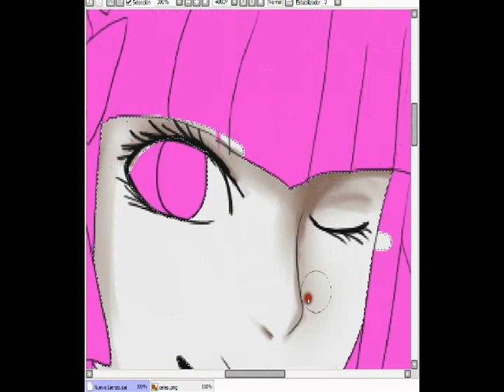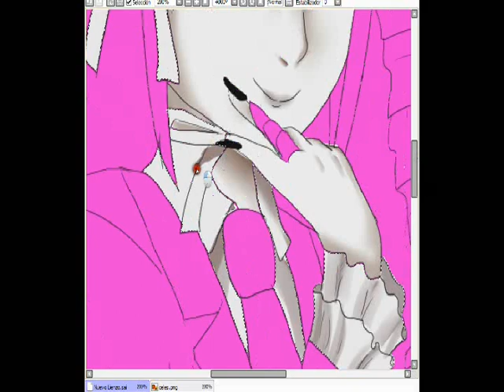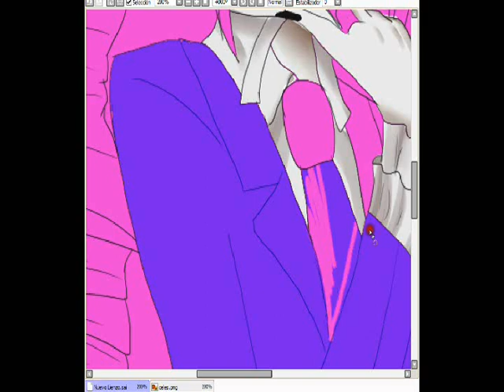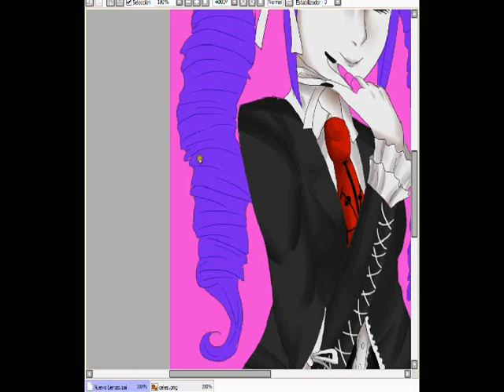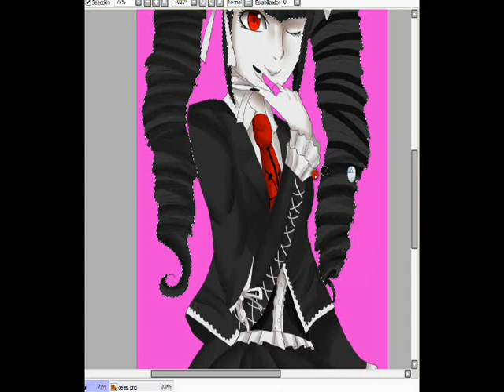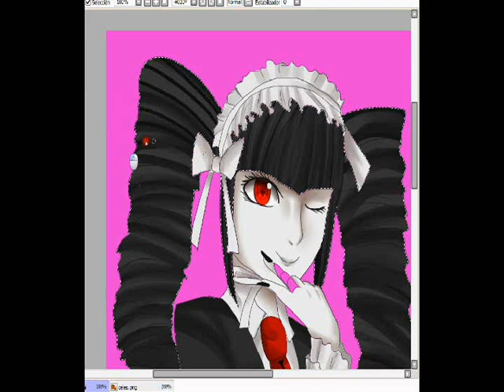Celestia Ludenberg Speedpaint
My first speedpaint fail Bitches~ °3°